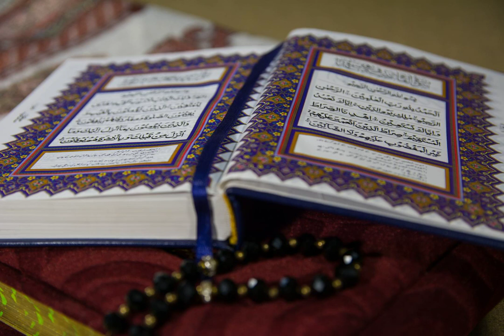028 - Surah Al-Qasas (The Story) سورة القصص بصوت ناصر القطامي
028 - Surat Al-Qasas (Il Racconto) - Il Sacro Corano
028-  Sourate Al-Qasas ( Le récit ) , coran audio
028-  Sura Al Qassas (Las narraciones)
028-  Sūrat al-Qaṣaṣ ( De vertelling / het verhaal )
028-  Sūrat Die Erzählung ( Al- Qasas )

Info :
"Al-Qasas is the 28th chapter of the Qur'an with 88 verses. According to Ibn Kathir's commentary, the chapter takes its name from verse 25 in which the word Al-Qasas occurs. Lexically, qasas means to relate events in their proper sequence. Wikipedia
Position: Juzʼ 20
Classification: Meccan
Hizb no: 40
No. of Rukus: 9
No. of verses: 88
Other names: (The) History, The Narrations
 "  (from Wikipedia)

Soera Info:  "In Soera An-Naml van de Heilige Koran lezen we over de kennis en macht die Allah aan de profeten David en Salomo gaf en wat voor soort karakter ze hadden. Queen of Saba' en haar onderwerping aan de profeet Salomo wordt ook genoemd.

Il
Il Sacro Corano
Quran Karim
holy Coran
El Noble
El Corán
koran

Koran Koran Islam
quran Kuran Islam
ኮራን-korani ኮራን-korani እስልምና-isilimina
القرآن-alquran القرآن-alquran دين الاسلام-din al islam
ղուրան-ghuran քորան-k’voran իսլամ-islam
quran Quran islam
কুরআন-Kura āna কোরান-Kōrāna ইসলাম-Isalāma
Коран-Koran Коран-Koran ислям-islyam
ကုရ်အာန်-kuraaran ကိုan-koan အစ္စလာမ်-aahchcalarm
古兰经-Gǔlánjīng 古兰经-Gǔlánjīng 伊斯兰教-Yīsīlán jiào
古蘭經-Gǔlánjīng 古蘭經-Gǔlánjīng 伊斯蘭教-Yīsīlán jiào
Kuran Kuran islam
Korán korán islám
Koranen koran islam
koran Koran Islam
quran koran islam
Korano Korano islamano

koraan koraan islam
quran koran islam
quran Koraani islam
coran Coran Islam
ყურანი-q’urani ყურანი-q’urani ისლამი-islami
Koran Koran Islam
Κουράν-Kourán Κοράνι-Koráni Ισλάμ-Islám
કુરાન-Kurāna કોરન-Kōrana ઇસ્લામ-Islāma
quran koran musulinci
הקוראן קוראן איסלם
कुरान-kuraan कुरान-kuraan इसलाम-islaam
korán Korán iszlám
Kóraninn kóran íslam
quran Qur'an Islam
quran koran islam
corano Corano Islam
コーラン-Kōran コーラン-Kōran イスラム教-Isuramukyō

quran koran islam
ಕುರಾನ್-Kurān ಕೋರನ್-Kōran ಇಸ್ಲಾಂ-Islāṁ
құран Құран ислам
꾸란-kkulan 코란-kolan 이슬람교-iseullamgyo
quranrecitation quran Îslamiyet
quran koran islam
quran koran islam
Korāns Korāns islāms
Koranas Koranas islamas
куран-kuran коран-koran ислам-ïslam
Quran Korany ny finoana silamo
quran akhbar islam
ഖുറാൻ-khuṟān കോരൻ-kēāran ഇസ്ലാം-islāṁ
Quran Koran Islam
कुरान-kuraan कोराण-Kōrāṇa इस्लाम-islaam
куран-kuran коран-koran исламын-islamyn
कुरान-kuraan koran इस्लाम-islaam

quran Koranen islam
କୁରାନ | କୋରାନ୍ ଇସଲାମ
قران قرآن اسلام
Koran Koran islam
Alcorão Alcorão islamismo
ਕੁਰਾਨ-Kurāna ਕੋਰਨ-Kōrana ਇਸਲਾਮ-Isalāma
Quran Coran islam
Коран-Koran Коран-Koran ислам-ïslam
Кур'ан коран-koran ислам-ïslam
قرآن شريف قرآن اسلام
අල් කුර්ආනය-al kurānaya කෝරන්-kōran ඉස්ලාම්-islām
koran koran islam
Corán Corán islam
quran koran islam
quran koranen
куран#-kuran Қуръон-Qur on ислом-islom
குர்ஆன்-Kur āṉ கோரன்-Kōraṉ இஸ்லாம்-Islām
quran ఖురాన్-Khurān ఇస్లాం మతం-Islāṁ mataṁ
คัมภีร์กุรอาน-Khạmp̣hīr̒ ku rxān คัมภีร์โกหร่าน-Khạmp̣hīr̒ koh̄r̀ān ศาสนาอิสลาม-Ṣ̄ās̄nā xis̄lām
Kuran Kuran İslâm
Коран-Koran коран-koran іслам-islam
قران کوران اسلام
quron Qur'on islom
khí quyển hàn quốc đạo Hồi
quran koran islam
quran koran islam